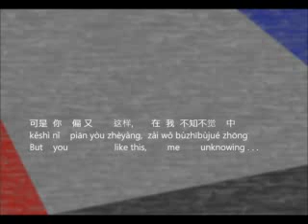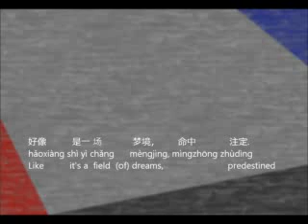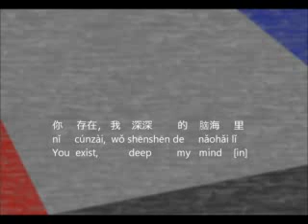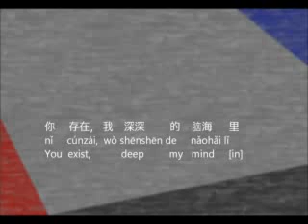Lyrics 我的歌声里You Exist In My Song)by 曲婉婷